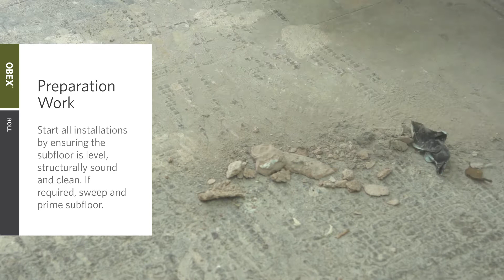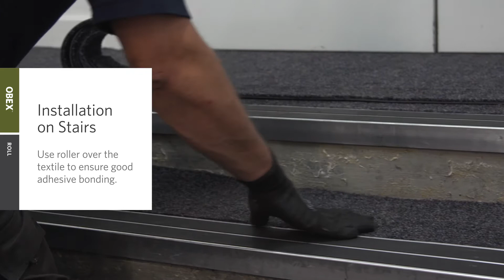OBEX Roll Installation Instructions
Step-by-step instructions for installation of OBEX™ Rolls.

Featuring a durable vinyl backing with multiple pattern and color options, OBEX™ Rolls allow for seamless transitions into hallways and larger spaces. Rolls can be cut to produce runners or installed wall-to-wall, protecting against dirt and moisture in high-traffic areas and heavy commercial use.